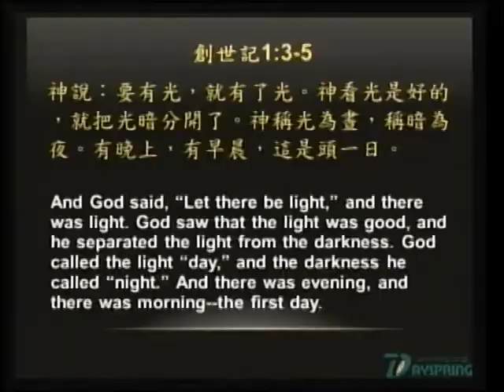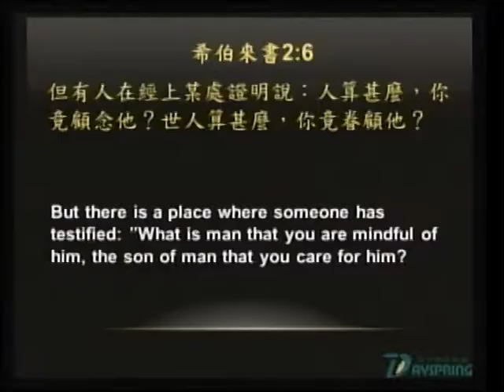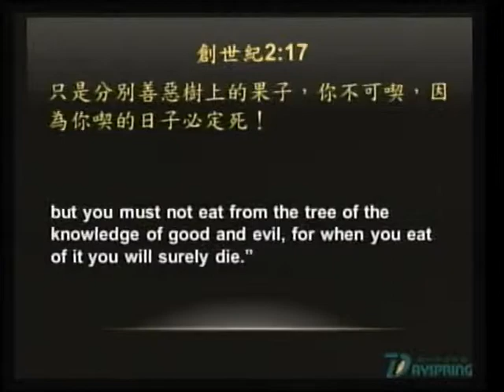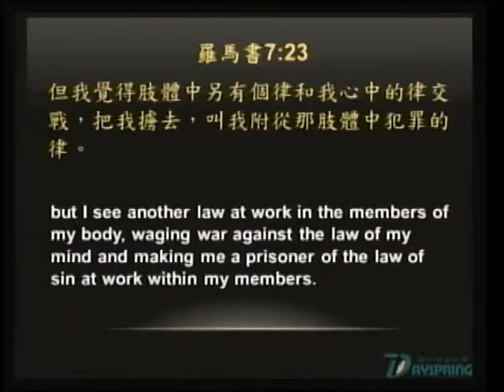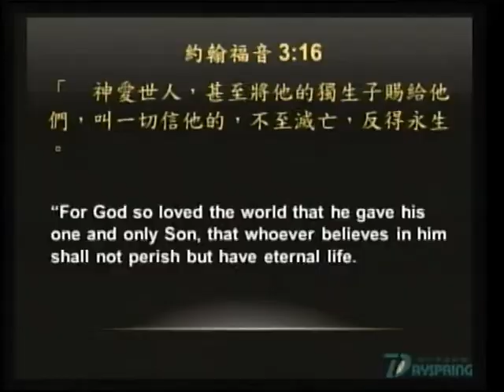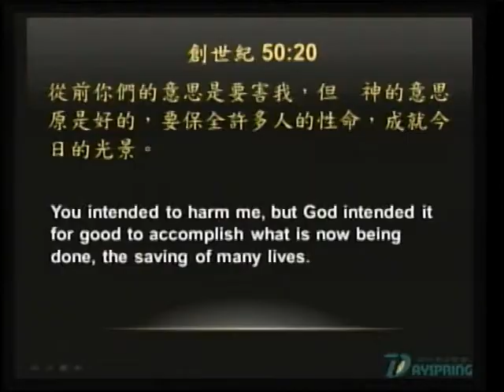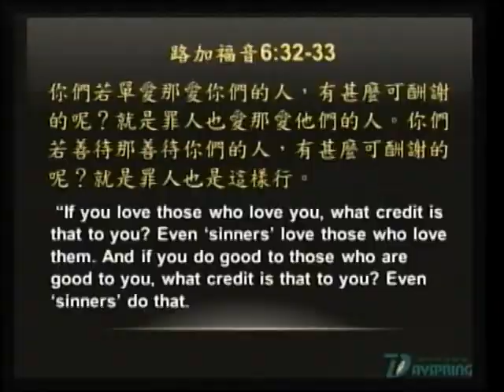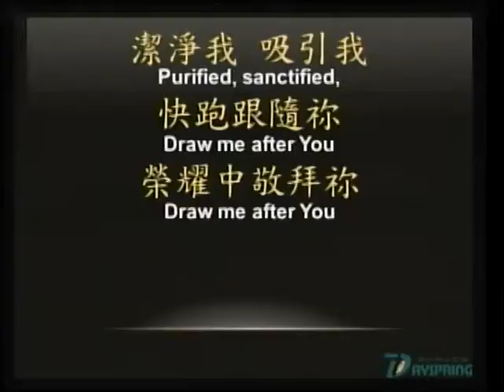20141109 神看著是好的